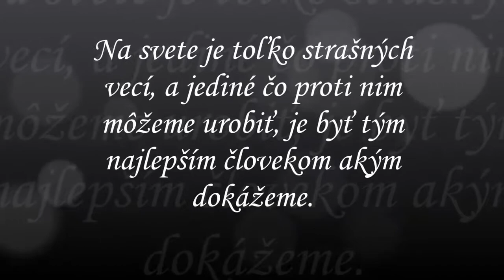reveszova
2.ročník - vlastná tvorba - film na ľubovoľnú tému